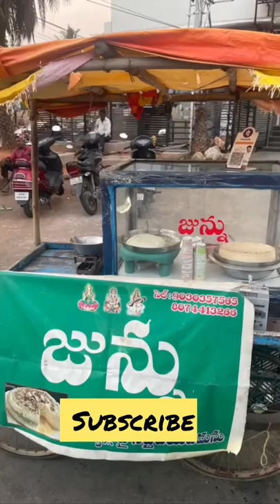Junnu( colostrum milk ) 20/- at Kothapet